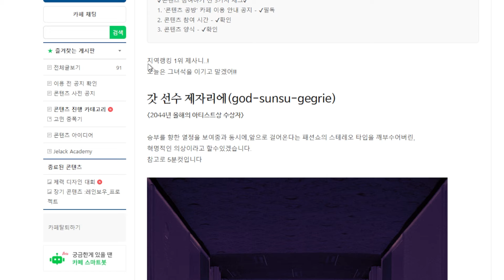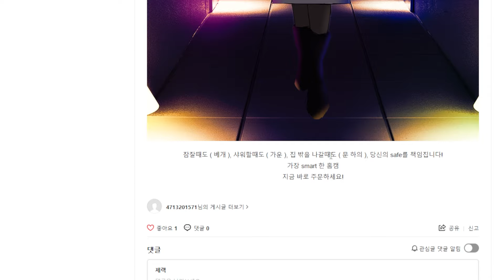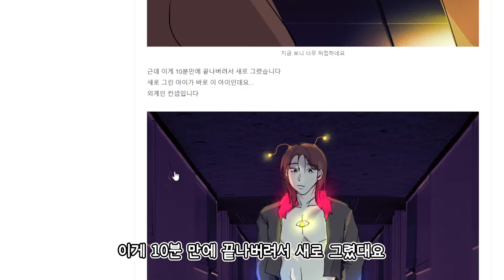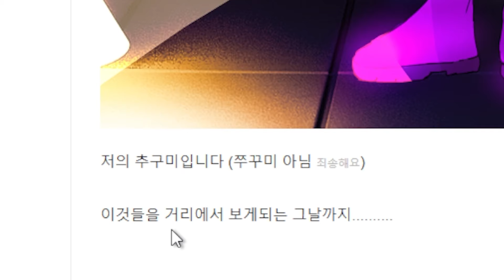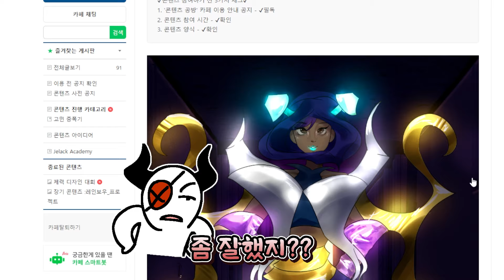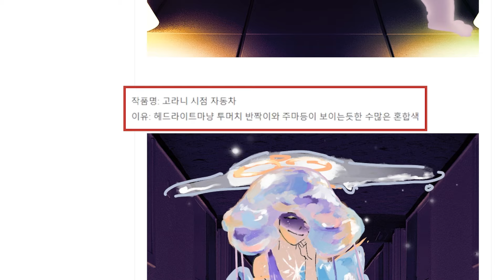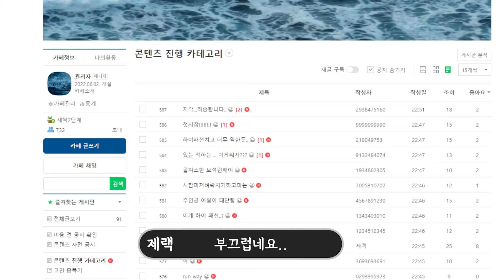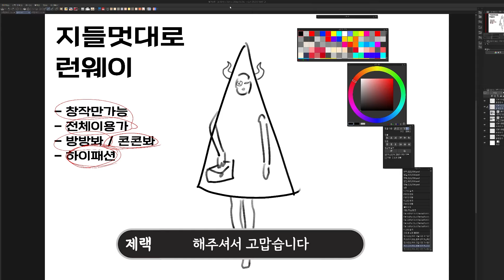디지털 런웨이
편집: 세가닥
등수놀이 ,악플, 싸움조장등의 댓글은 삭제될수있습니다.